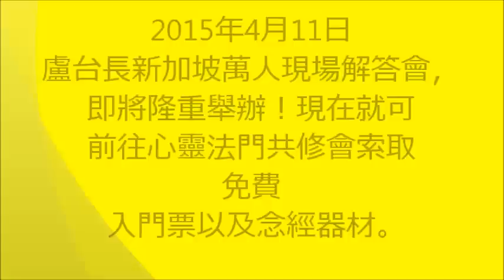【原來一直以來人家說的『吃魚補腦』根本就是一個大錯誤】盧台長觀世音菩薩心靈法門